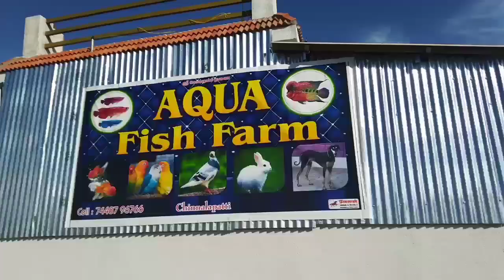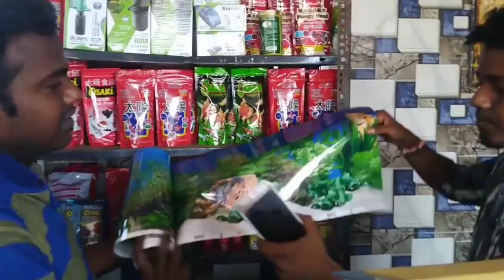Color fish and Love Birds New shops open from chinnalapatti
Hey Guys, this video then don't forget to hit the LIKE button and do SHARE it with your friends and your family also any suggestion please type the comments🤩🤩🤩.Thanks all viewers for  support...

AQUA Fish Farm
இப்போ சின்னாளபட்டியில் வண்ண மீன்கள், love birds, finches, புறாக்கள், மீன் தொட்டிகள் மற்றும் கூண்டுகள் என அனைத்தும் சில்லறையாகவும் மொத்த விலைக்கும் விற்பனை செய்கின்றனர்.

AQUA fish farm
45,dream city wine back side,
 velamptti road, chinnalapatti.
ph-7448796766